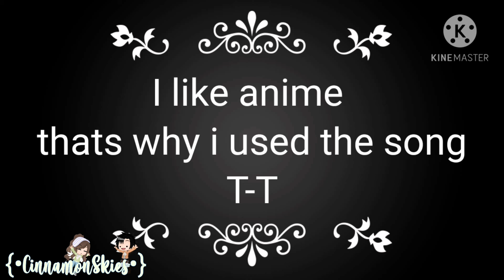What did I do.... (+SASAGEYO music)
Sasageyo SASAGEYO